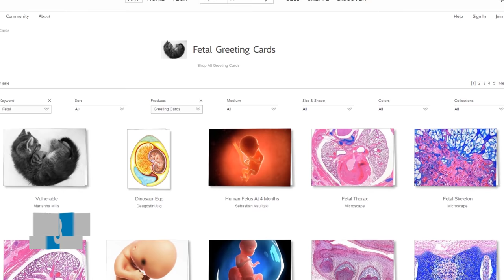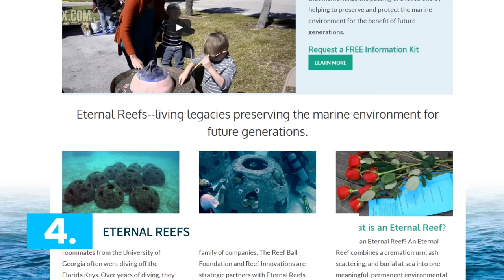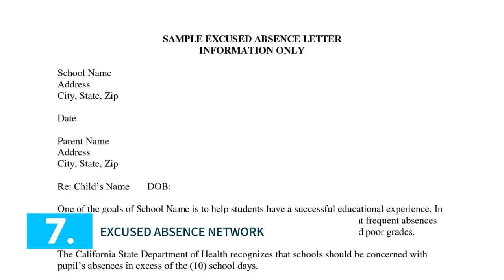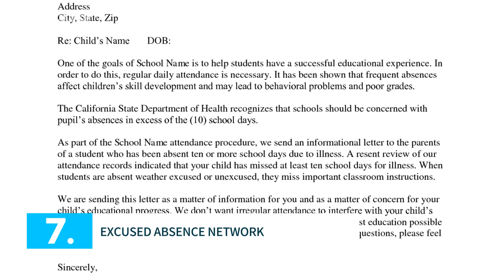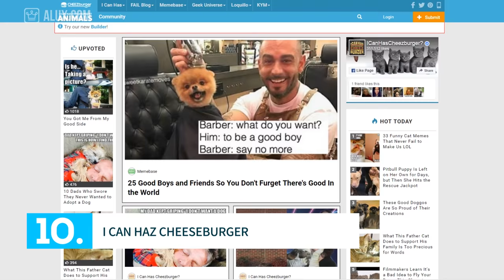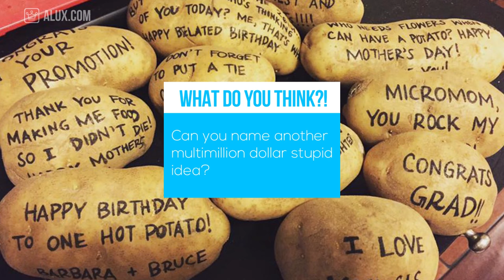10 People Who Got Rich From Stupid Products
10 People Who Got Rich From Stupid Products

In this Alux.com video we'll try to answer the following questions:
What are some stupid ideas that made millions?
What are some million dollar ideas that were stupid?
How did people get rich from dumb ideas?
What are some simple million dollar idea?
How rich is the pet rock guy?
How much money can you make with a stupid idea?
What are some stupid products worth millions?